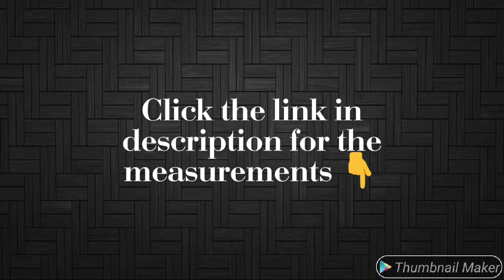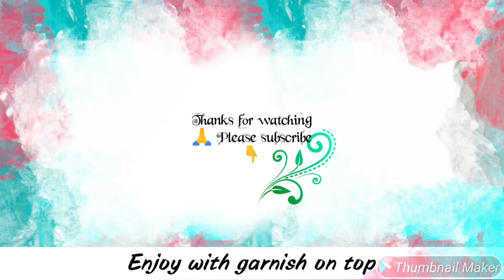Kayi sasvi chitranna